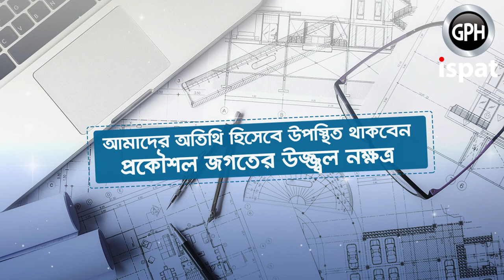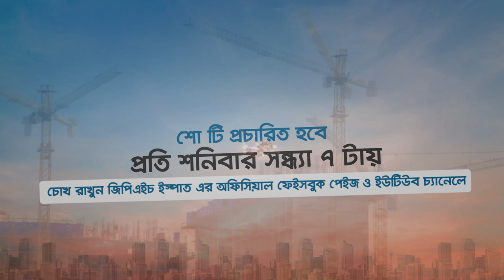GPH ispat | Strength Talk with Professor Bosunia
নির্মাণ সংক্রান্ত তথ্য, জিজ্ঞাসা ও নানা বিষয়ে বিশেষজ্ঞের মতামত নিয়ে জিপিএইচ ইস্পাত এর অনবদ্য আয়োজন GPH ispat Strength Talk with Professor Bosunia যেখানে অতিথি হিসেবে উপস্থিত থাকবেন প্রকৌশল জগতের উজ্জ্বল  নক্ষত্র ডঃ এম শামীম জেড বসুনিয়া। যা প্রচারিত হবে প্রতি শনিবার সন্ধ্যা ৭টায়। শোটি উপভোগ করতে জিপিএইচ ইস্পাতের সাথেই থাকুন।